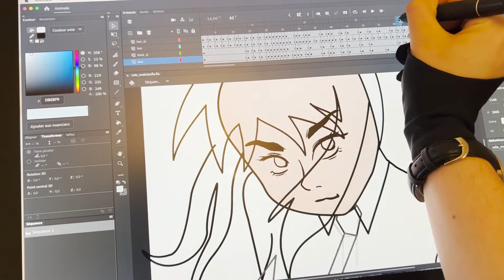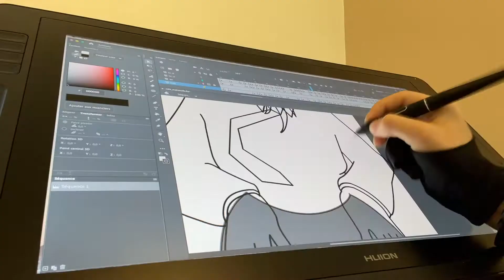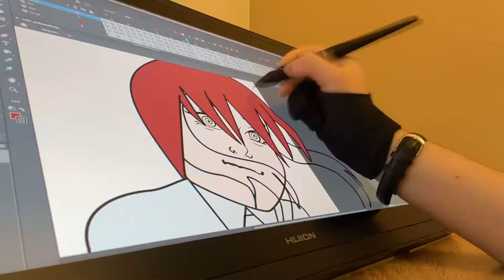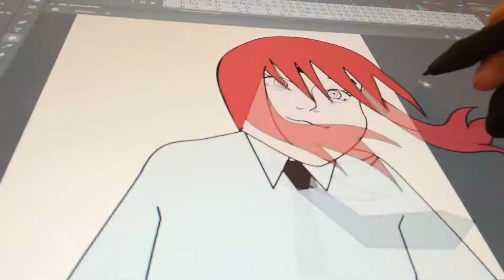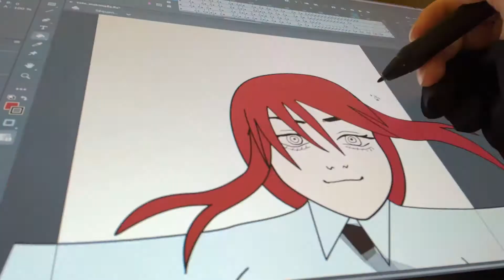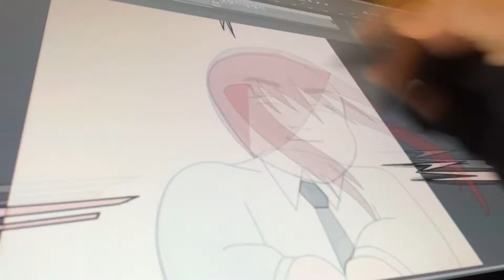[VLOG] ANIMATE MAKIMA FROM CHAINSAW MAN WITH ME !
Follow my coloring and Fx process in my video !
 Made on Animate 2021

Pinokius